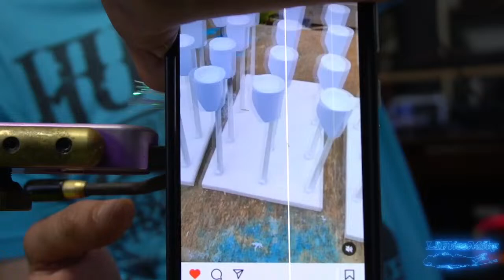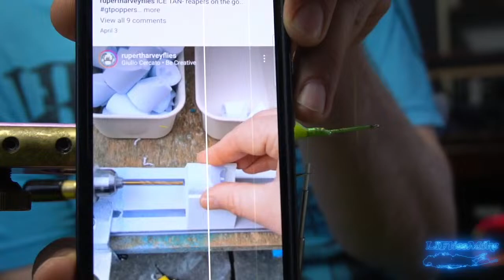LIFliesMike Live Commercial Fly Tying Stream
Doing some commercial fly tying for some local fly shops.

And me using studio one 5 and other music software